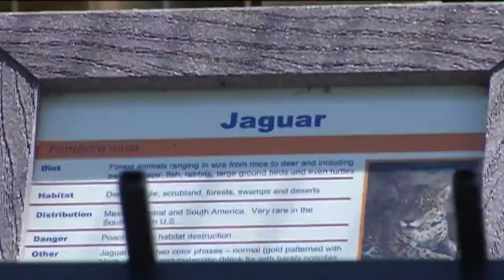Kobe Bryant reaches out to Jordan Edwards family